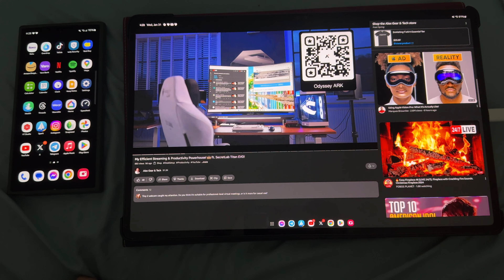3 Ways To Quickly Scan QR Codes: Getting Around Circle to Search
QR Codes don't have to be complicated.  There are 3 different simple ways to scan them with your Samsung Galaxy S24, S24 Plus, S24 Ultra, Pixel 8 Pro or Pixel 8. With Circle to Search, Samsung and Google have made it easy. I hope you found this helpful.